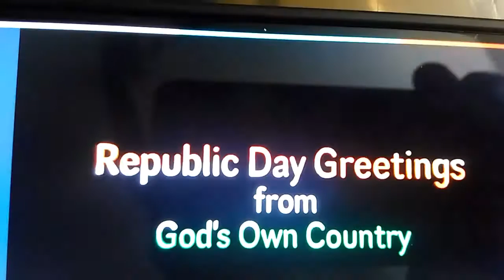Republic Day Whistle song by Ananth Narayan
This is a video dedicated to my mother India